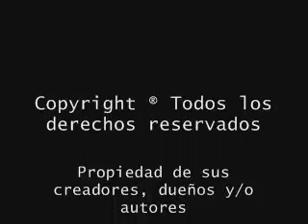Mr Gato (cantante de Luciérnaga) 1999 video 2